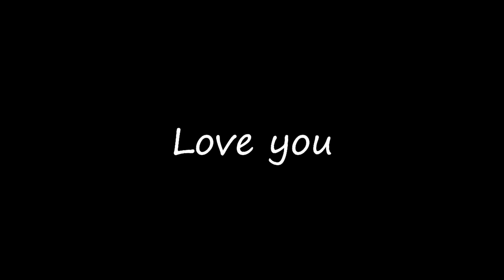How to tie Headscarf SHEMAGH | GHOTRA | AGAL | men's head wearing Tutorial | Amaan Ullah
You can purchase any style of Turban in best quality and good price from us by dealing on our brand A.DeaL we deliver in all over the world. You just have to contact with our agent on whatsapp choose a Turban ask about price and fix your deal on whatsapp/Telegram
دولہے کی ہر قسم کی پگڑی باندھی جاتی ہے۔
بلوچی  اسٹائل، پنجابی اسٹائل ، پختون اسٹائل  ، سندھی اسٹائل اور دیگر ۔
بہت ہی مناسب قیمت میں ۔
پگڑی نہ ہونے کی صورت میں رینٹ پر دستیاب ۔

آرڈر بکنگ کے لۓ اس نمبر پر رابطہ کریں
Thumbs  for Amaan Ullah's TUTORIALS & VLOGS keep liking/sharing

amaanullah amaanullahtutorials A.DeaL Ramadan Mubarak to all of you ! in this video you will watch some good styles of wearing Arabic Rumal on head

You can purchase any style of Turban in best quality and good price from us by dealing on our brand A.DeaL we deliver in all over the world.

Thumbs  for Amaan Ullah's VLOGS keep liking/sharing